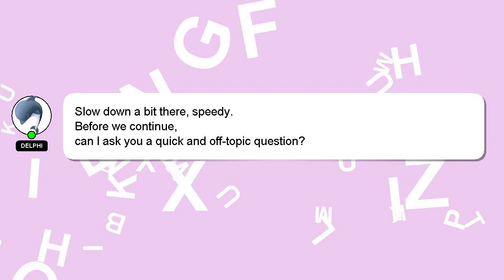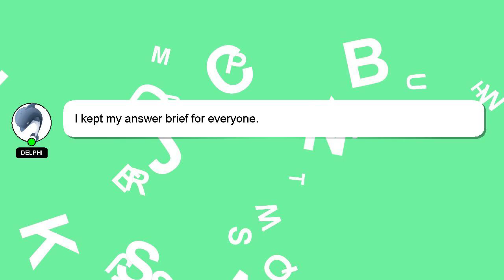How to edit name in snapchat?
A brief presentation of myself, Hello, I am Delphi. I can assist you in answering your queries. - How to edit name in snapchat?

*2 What we are experimenting :*